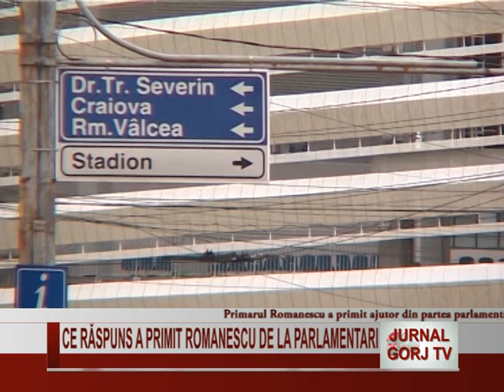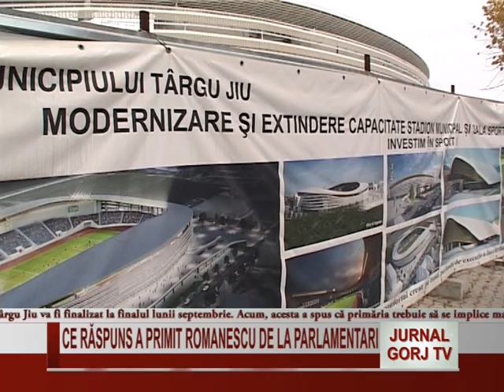Ce răspuns a primit Romanescu de la parlamentari